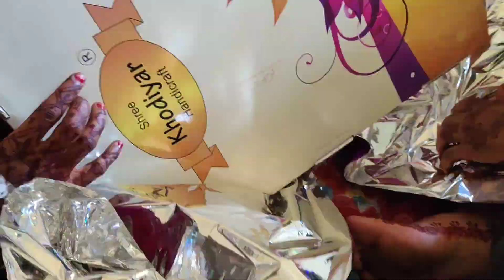लग्नानंतरचा पहिला दिवस 🥰|(रंगपाणीतली गंमत💗😉) | Rock Rk vlogs✌|Aniket+Rasika|weddings Vibes Ansika❣️